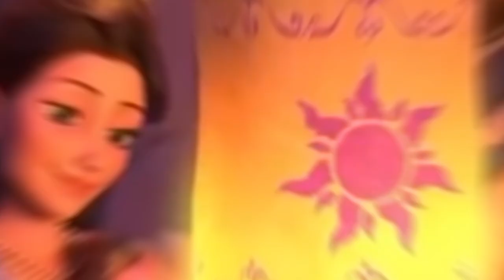കാർട്ടൂൺ കഥാപാത്രം ആകാൻ സർജറി ചെയ്തു | യഥാർത്ഥ ജീവിതത്തിലെ കാർട്ടൂൺ കഥാപാത്രങ്ങൾ